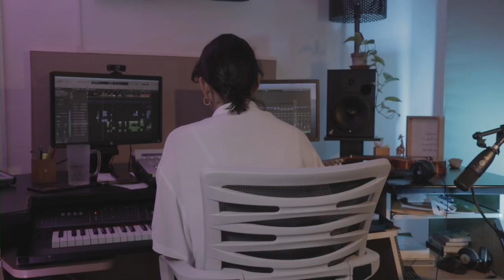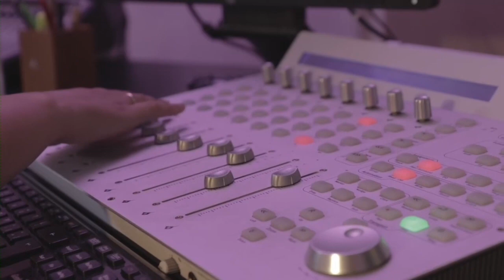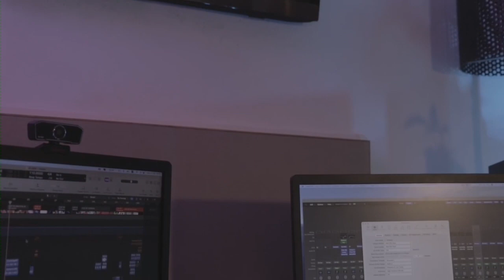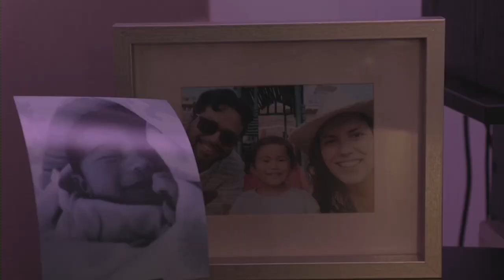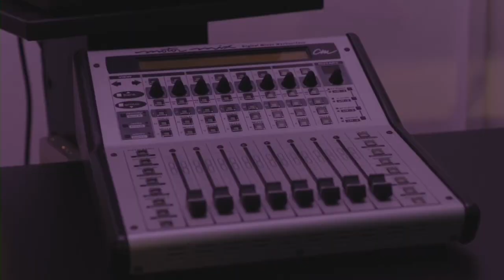Karin Zielinski entrevista El Placer De Los Ojos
La compositora peruana Karin Zielinski estuvo de invitada hace algunas semanas en el programa de cine "El Placer De Los Ojos" emitido por TNP, en donde tuvo la oportunidad de compartir acerca de su trabajo y su trayectoria en el cine.